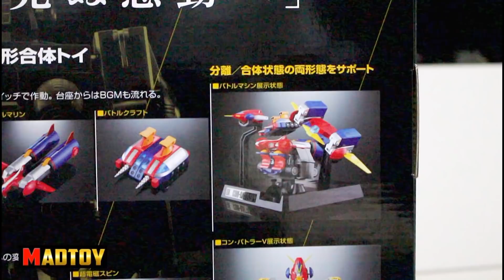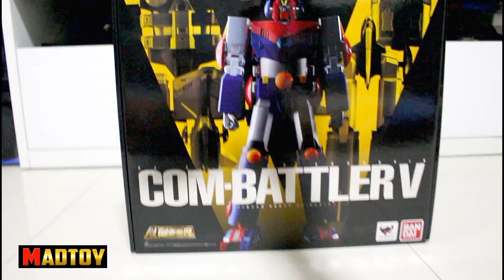MADTOY ตอนที่723 Com-Battler V หุ่นยนต์คอมแบทตร้า 19,900 บาท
Com-Battler V / Bandai / Model / Japan

Line: @MadtoyShop